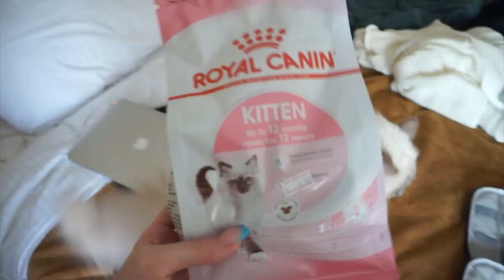VLOG : shopping, organisation, skincare !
⦁ Chaussure fila : ref. Sneakers Memory Palma

♡ Les Codes Promos :
⦁ SHEIN : PANDHAPPYTQ2

Musique
LAKEY INSPIRED : chill day